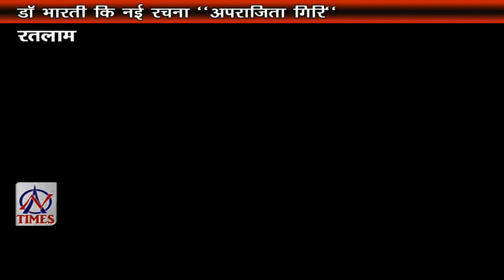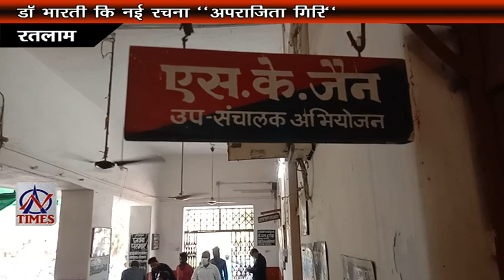AN TIMES 24 FEB 2021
डॉ भारती कि नई रचना "अपराजिता गिरि "
एडीजी का दौरा बैठक में दिए निर्देश
पति देर से पहुंचा घर,पति-पत्नी ने पिया जहर
भैसों का हुआ पोस्टमार्टम मामला पहुंचा थाने
पश्चिम रेलवे के महाप्रबंधक ने किया निरीक्षण
बाजार में खुदाई कारोबार हुआ ठप्प